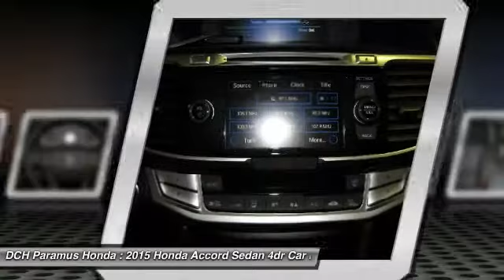2015 HONDA ACCORD SEDAN Paramus, NJ PH54314